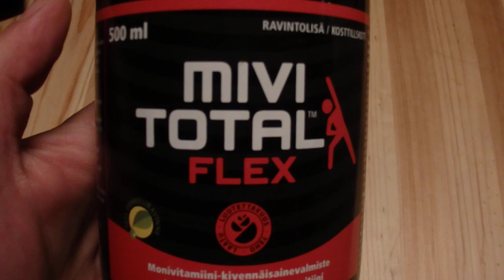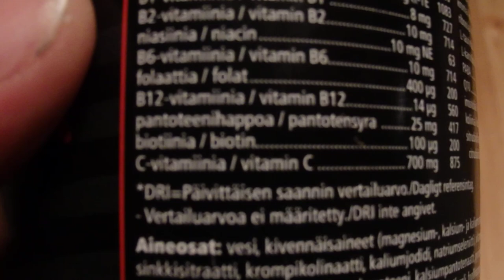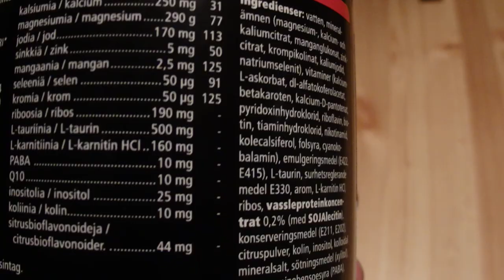Tiistai illan päivitys- vitamiinia